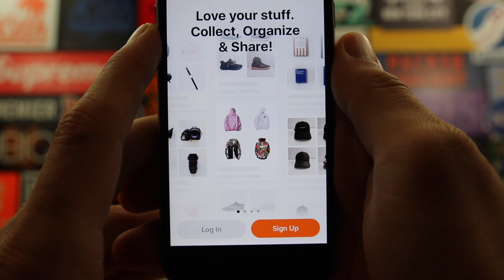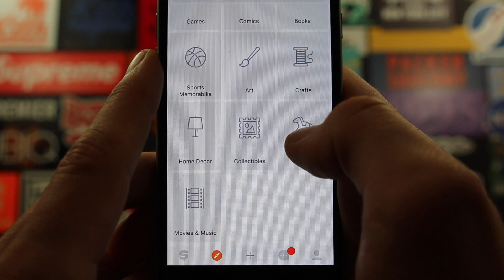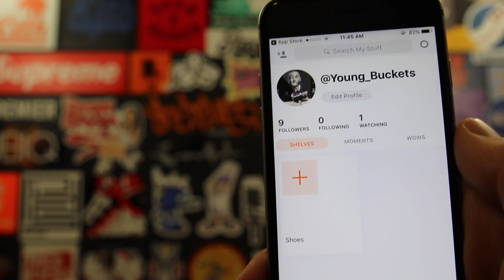THE CHEAPEST YEEZY SHOES I'VE EVER BOUGHT!!!!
The (almost) Daily Vlog: Episode 136! Yesterday we did the most expensive pair of Air Jordans in my collection and today we show the cheapest pair of Adidas Yeezys in my sneaker collection. The resell prices have been all over the place and so has the hype. I was able to get them for retail and I am very happy about it because both my brother and I think they are dope! We might even have to play 1 v 1to decide who gets to keep them! Check it out and let me know what you all think!